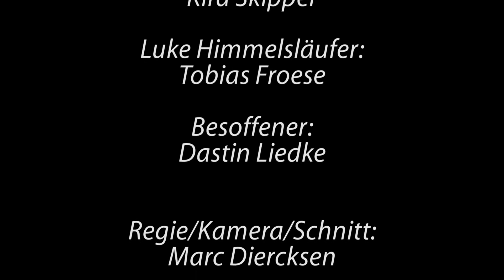Ich bin dein Vater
Aktuelle Infos zu dem Verein: Erstes Lesumer Fernsehen e.V.